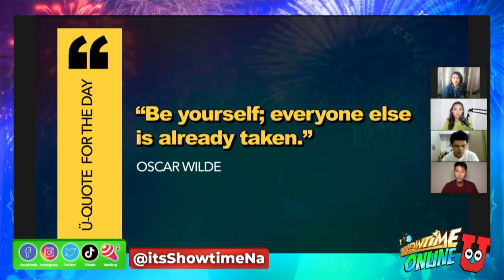U-Quote for the day from Oscar Wilde | Showtime Online U